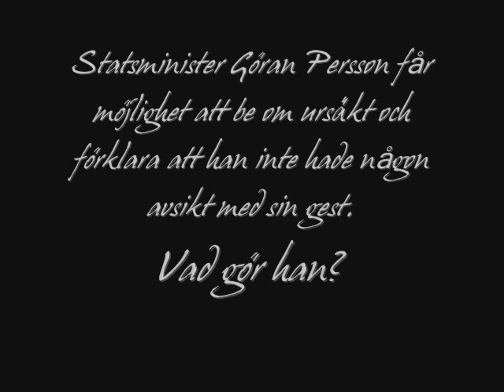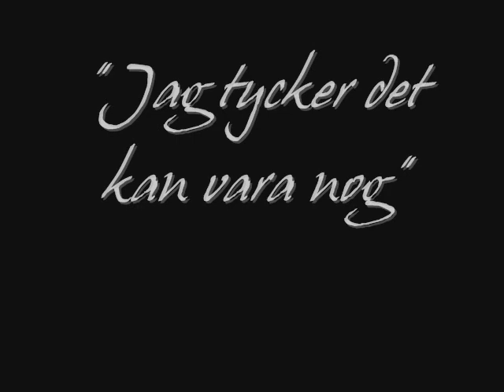Göran Persson utövar härskarteknik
Statsminister Göran Persson utöver härskarteknik mot Maud Olofsson genom att mitt i debatten vända henne ryggen.